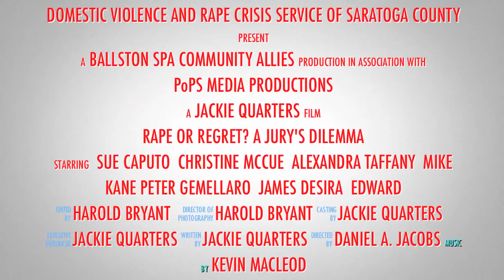Rape or Regret? A Jurys Dilemma Trailer 2012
DP and Edited and Harold Bryant